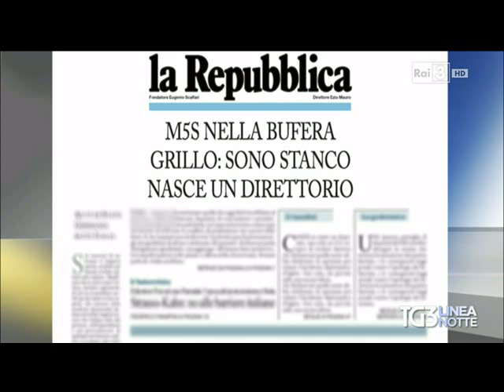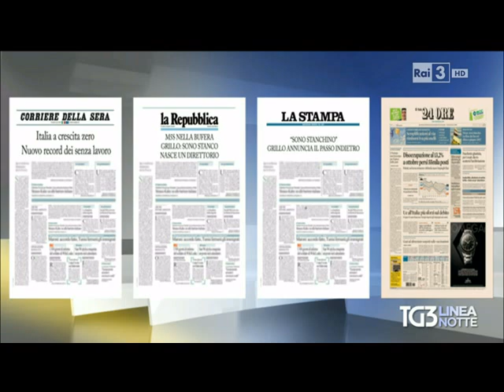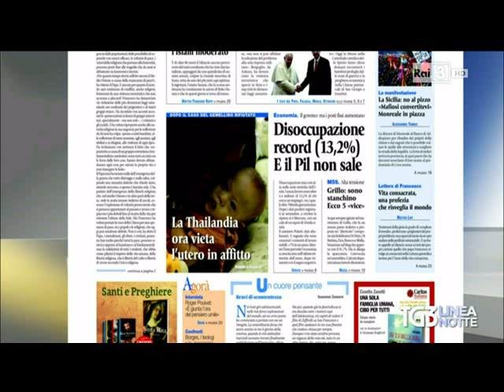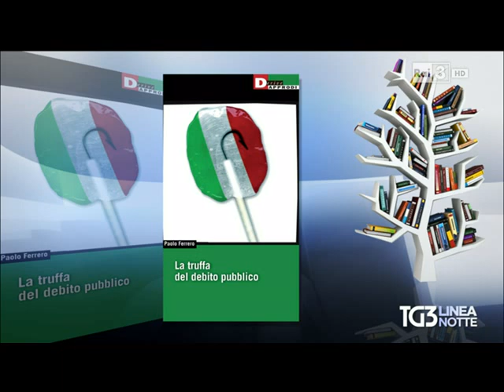MASSIMO FAGIOLI al TG3 Linea notte del 28 novembre 2014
I passi salienti della trasmissione, la versione integrale di essa è disponibile sul sito Rai di Tg3 Linea Notte e qui